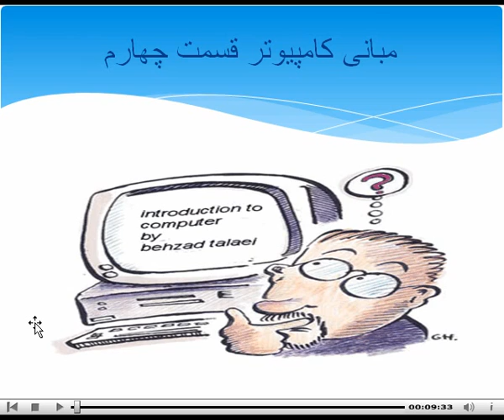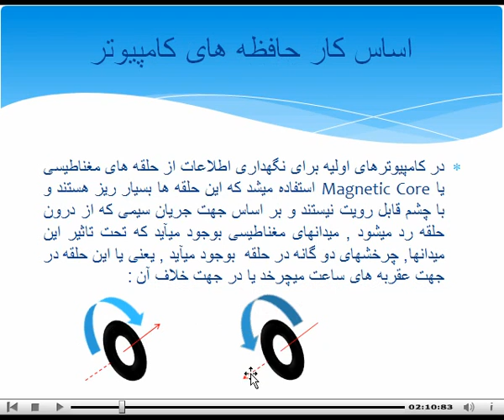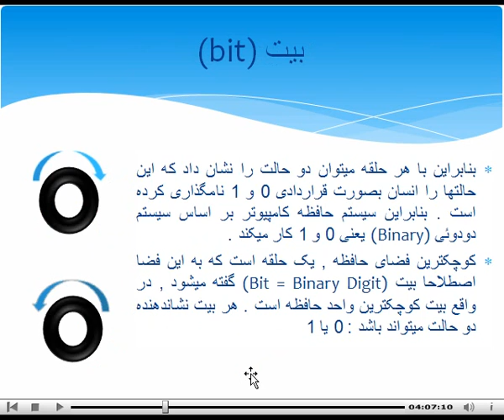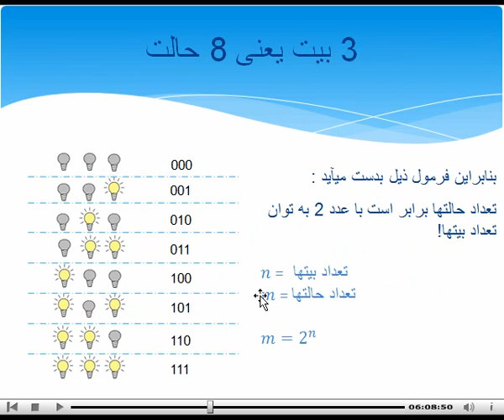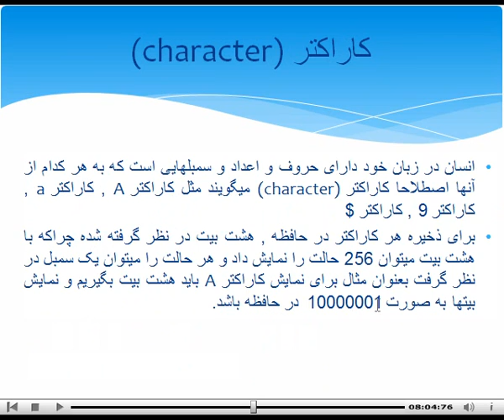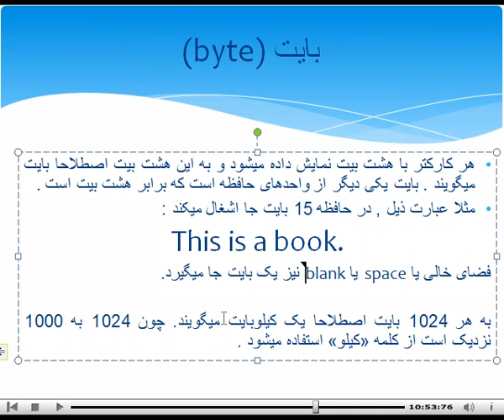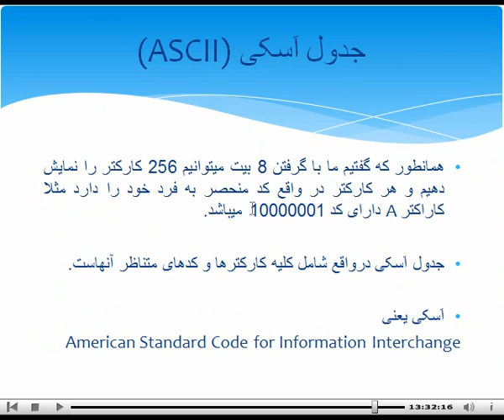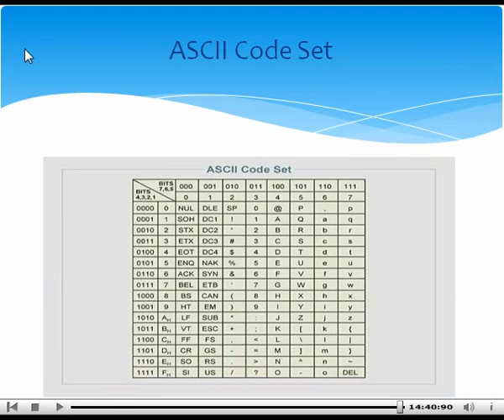Computer-Basiswissen auf Persisch Teil 4 - مبانی کامپیوتر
Computer-Basiswissen auf persisch